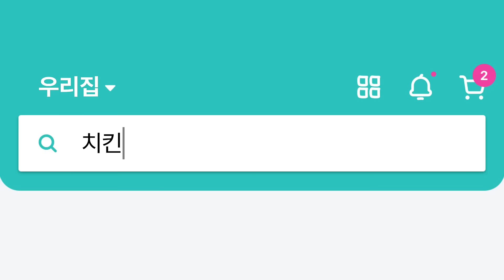뭐 먹을지 모르겠을 때, 배민메뉴뚝딱AI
메뉴뚝딱AI의 추천 후딱 받으러가기 👉

배고파서 배민 앱은 켰는데
카레🍛? 피자🍕? 국수🍜?
그냥 뻔한 메뉴 말고
내 기분과 상황에 맞는 메뉴가 먹고 싶을 때
바로 그때! 메뉴뚝딱AI에게 물어보세요.

400만개의 리뷰를 분석해
‘혼자 즐기기 좋은 덮밥'부터 ‘컨디션 업을 위한 치킨'
‘스트레스 해소하는 떡볶이’까지
여러분의 지금 기분과 상황에 맞는
최적화된 메뉴를 제안드릴게요.

이제 뭐 먹을지 모르겠을 때
배민메뉴뚝딱AI에게 물어보세요!

배달의민족

-배민메뉴뚝딱AI는 현재 서울 지역에서만 이용 가능하며, 일부 행정동에서는 이용이 어려울 수 있습니다.